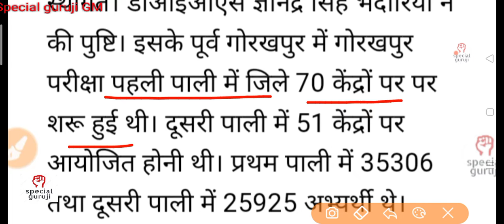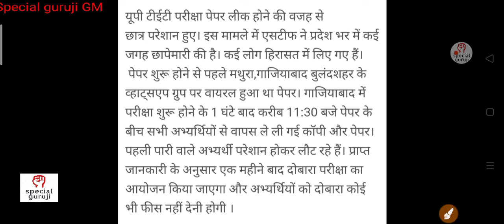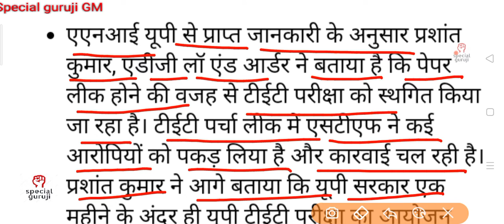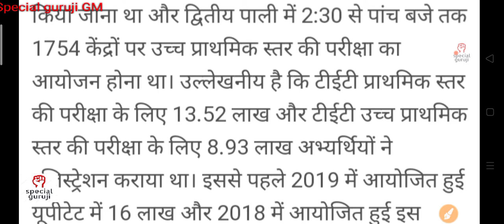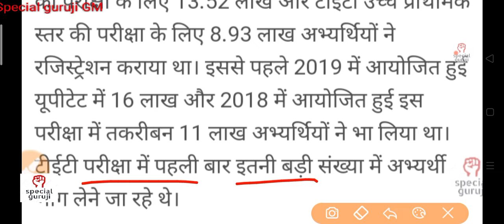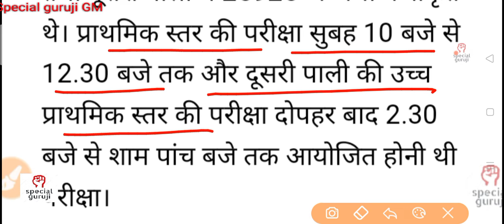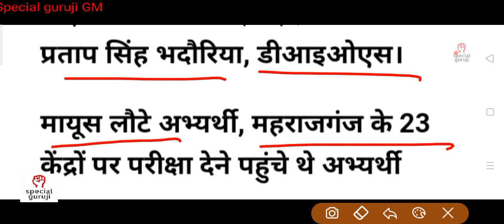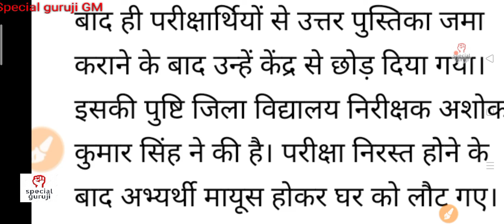यूपीटीईटी 2021 की परीक्षा रद्द। अभ्यर्थी मायूस लौटे अपने घर। 1 महीने के दोबारा होगी टीईटी की परीक्षा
UPTET
TET
UPTET exam
UPTET exam 2021
UPTET preparation
UPTET English preparation
UPTET preparation 2021
UPTET English preparation 2021
UPTET cut off
UPTET cut off merit list
UPTET cut off merit list 2021
cut off
merit list
UPTET previous year question paper
CTET
CTET exam
CTET exam 2021
CTET preparation
CTET English preparation
CTET English preparation 2021
CTET previous year question paper
special
guruji